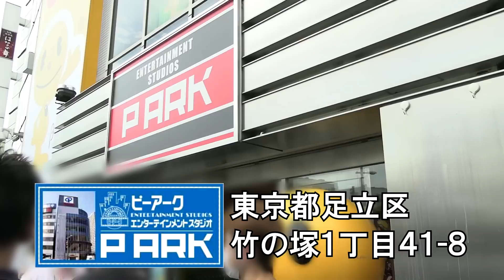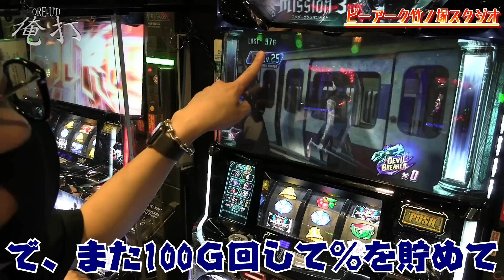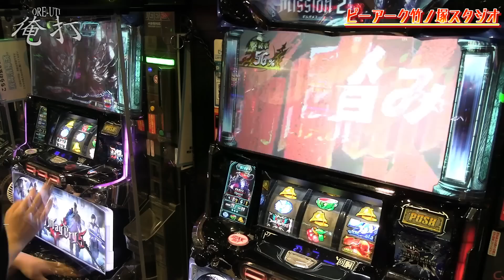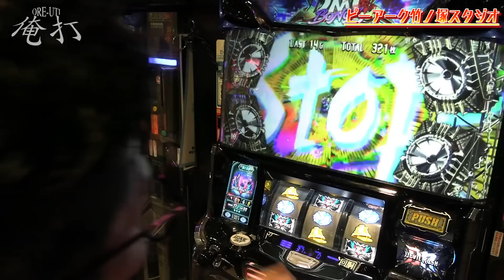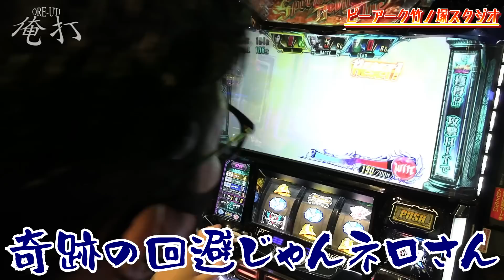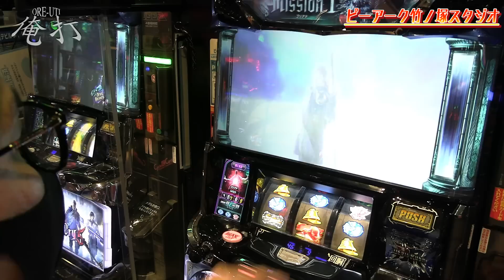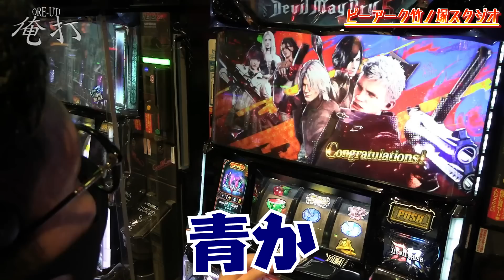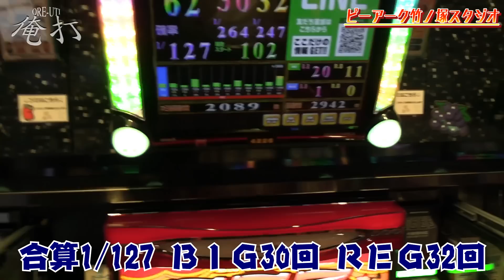ワロスがDMC5を限界まで回した結果【SEVEN'S TV #762】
今回は東京都足立区にございますピーアーク竹ノ塚スタジオにてワロスが第599回『俺打』実戦！

ワロスがDMCをツモ！大量出玉獲得なるか！？